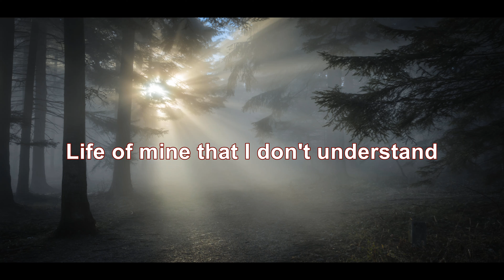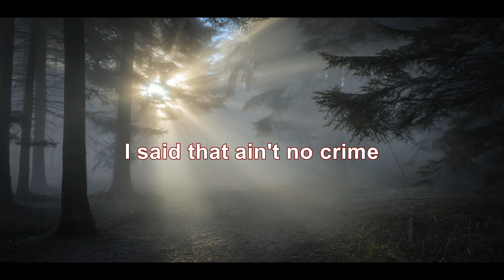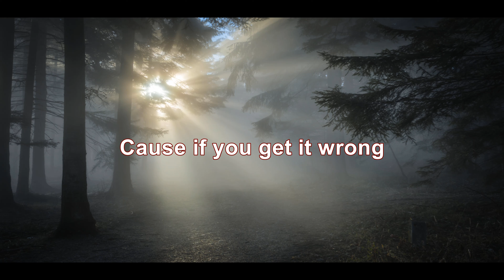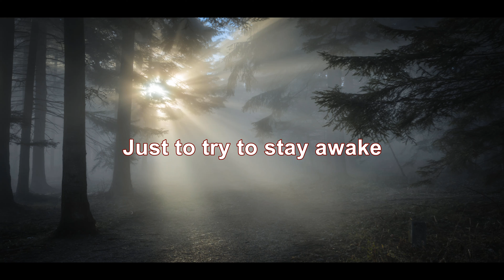Gerry Rafferty - Get It Right Next Time (4K/Lyrics)